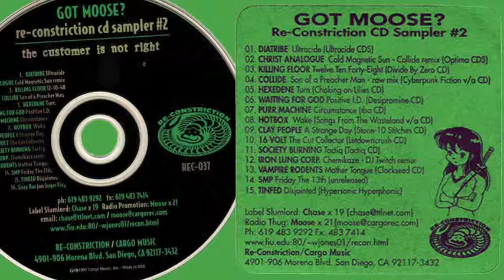Waiting For God | Positive I.D. | Got Moose? | Re-Constriction CD Sampler #2